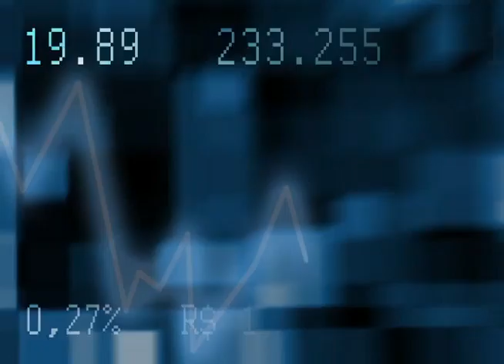Fechamento do Mercado Financeiro - 03/02/2010 - 20:00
Cautela prevalece e bolsas fecham sem rumo.
A cautela voltou a tomar conta dos negócios no dia de hoje. O clima foi influenciado por notícias corporativas, indicadores econômicos e ainda as preocupações com a Grécia e medidas de aperto monetário na China. Diante deste cenário, as principais bolsas mundiais operaram voláteis durante o dia e encerraram sem direção única.